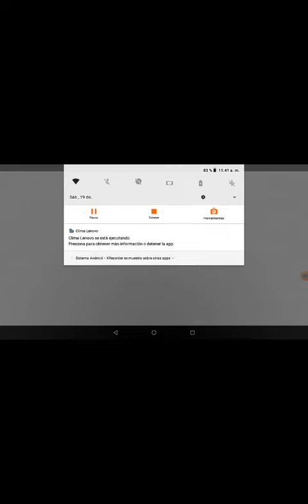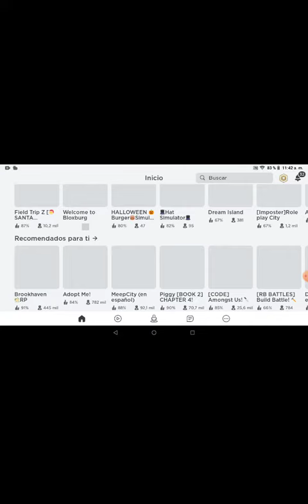Mi primer video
Chicos el juego se llama infectious smile